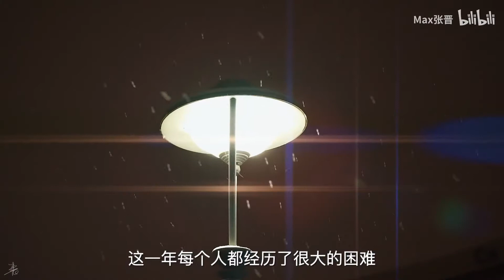【张晋的视频】再见2020，你好2021！忙碌之余别忘记问候家人！Vlog#13 美丽新疆2